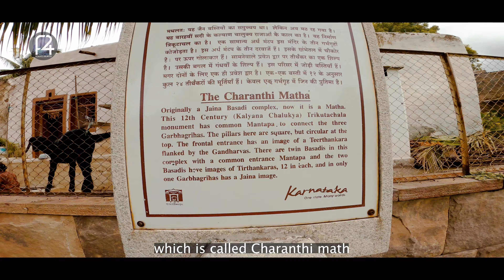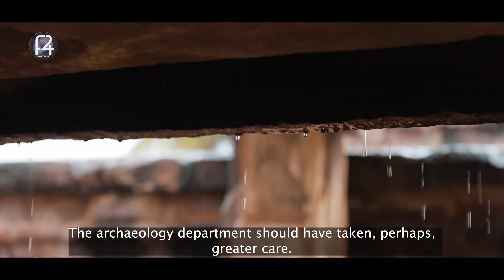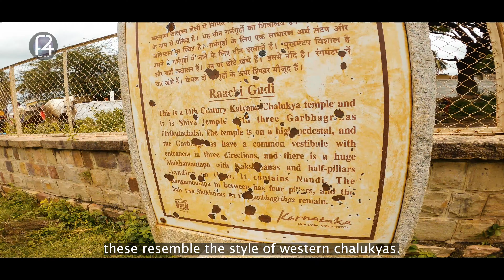Aihole Part - 3 | త్రిమూర్తుల దేవాలయాలు - ఐహోలే మూడవ భాగం | f24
Huchappayya temple is a Shiva temple built nearby Malaprabha river. The temple has mukhamantapa, a hall, and sanctum. The porch and hall have pillars having carved images of gods
 with their spouse. The image of Nataraja can be seen on the roof of the temple.

కొంటిగుడి యునెస్కో వరల్డ్ హెరిటేజ్ సైట్. అంతటి ప్రాముఖ్యం ఉంది ఈ గుళ్ళకి

కొంటి గుడి నాలుగు గుళ్ళ సమూహం. ఈ నాలుగూ కలిపి ఒక చతురస్రాకారంగా ఏర్పడ్డాయి. మొదట్లో వేసిన బేసిక్ పశ్చిమ చాళుక్యుల ఒక వైపు దీర్ఘ చతురస్రాకారపు మండపం ఉండే స్టైల్ ప్లాన్ ని తర్వాత, స్థంభాలు ఉండే వాకిలి గానూ, దానికి ఎదురుగా గర్భ గుడి ఉండేలాగానూ మార్చారని  the art and architecture of indian sub continent అనే పుస్తకంలో జె సీ హర్లే రాశాడు.

 ENGLISH SUBTITLES : PRATAP R REDDY

Lenses  : Canon16-35mm/2.8
                             24-70mm/2.8
                             100mm/2.8
              Sigma : 70-200 mm/2.8
                           150-600mm/5.6